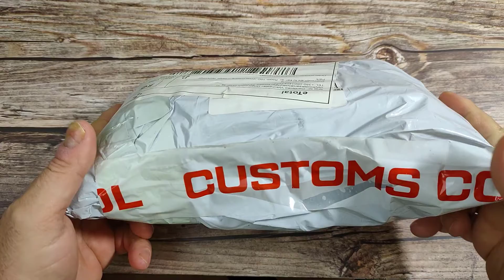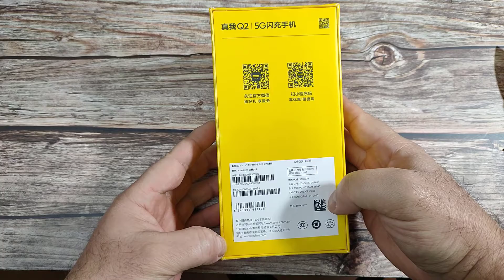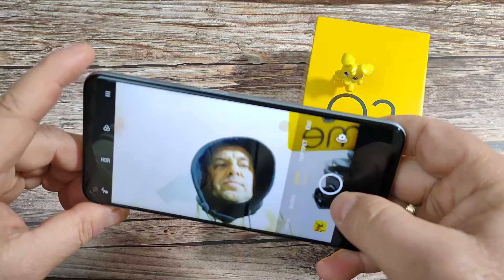Realme Q2 5G Распаковка / Настройка / Первое Знакомство